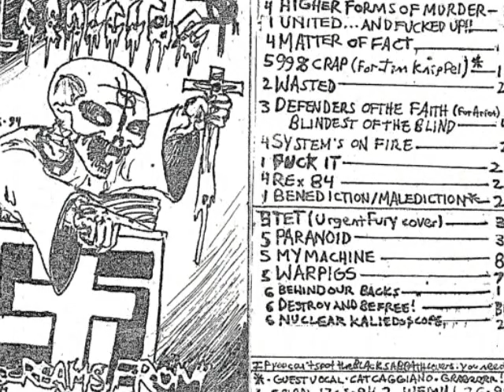ICONICIDE "TET" (URGENT FURY COVER)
When half your band happens to be 2/3 of URGENT FURY, you play an URGENT FURY cover, dammit! Song appears on Iconicide's Christmess 1994 demo Screams From the Pulpit (c) ALL RITES PERVERSE. Words and music by Abraham Rodriguez, (also) author of The Buddha Book, Spidertown, The Boy Without A Flag, and South By South Bronx. These are books, so read them, dammit!

This lineup for Iconicide consisted of
Chris/the Antimessiah - Vocals
Frank (ex URGENT FURY, DEMO MOE) - Guitar
Bobo Liver - Bass
'Arry Vederci (ex Sic Fucks, Urgent Fury) - Drums = *Rest In Peace*

URGENT FURY "TET"

You just won't believe the things that happened to me
I was only 18 when they told me what to be
I received a letter from the U.S. Number One
And in it he told me I'd wear a uniform and gun

The things that happened to me

I got all my training at Fort Bennington
But when I rode a chopper I was far from 21
They told me I was part of a team the best in the land
Then they casually dropped me in a place called Viet Nam

They told me we were winning but something went wrong
Cause when we got back home nobody knew we won
I clutched at a battered flag and tried to believe
That somehow in this strange land I had not been deceived

Like a stranger in my country
Stranger in my country

If you could only hear
The sound of death so near
If you could only see

(ohh... if you could only hear...)